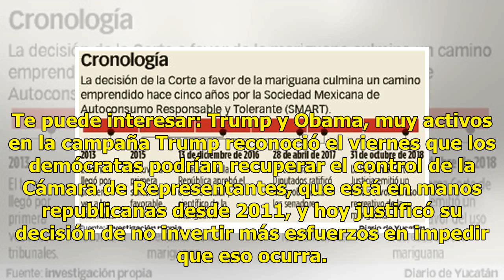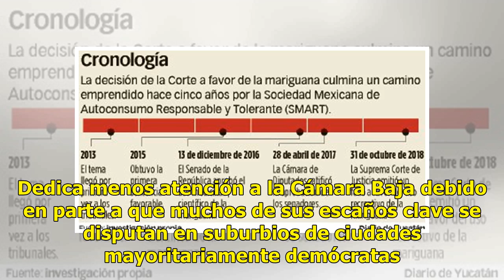Trump admite que el Senado es su prioridad - El Diario de Yucatán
WASHINGTON (EFE).— Donald Trump, presidente de Estados Unidos, admitió que está enfocado principalmente en ampliar la mayoría republicana en el Senado en su campaña para las elecciones legislativas del martes, pese a que la Cámara Baja tiene más probabilidades de caer en manos de la oposición demócr...